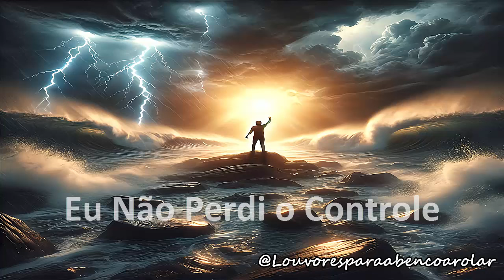Eu Não Perdi o Controle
**Louvor: Eu Não Perdi o Controle**

**Verso 1:**

Quando as ondas vêm me afogar
E a tempestade insiste em soprar
Eu lembro que Tu és o meu farol
Em meio ao caos, não estou só

**Pré-Refrão:**

Mesmo que o mundo ao meu redor desabe
Tua mão me sustenta, me faz acreditar

**Refrão:**

Eu não perdi o controle, eu sei em quem confio
O meu Deus é fiel, nunca falhou comigo
Ainda que os ventos tentem me derrubar
Eu permaneço firme, eu vou continuar
Eu não perdi o controle, em Ti eu posso descansar

**Verso 2:**

Quando a dor insiste em me cercar
E as dúvidas vêm me amedrontar
Eu lembro que és meu abrigo e paz
Teu amor é tudo que me satisfaz

**Pré-Refrão:**

**Refrão:**

**Ponte:**

Nas Tuas promessas eu vou me apegar
Nada vai roubar a minha fé, meu lugar
Tu és soberano, sempre reinarás
Minha vida em Tuas mãos está

**Refrão (Final):**

Oferta da Amazon

Olá para ajudar o canal crescer clique no link abaixo nas ofertas e faça sua compra obrigado.

Oferta do canal